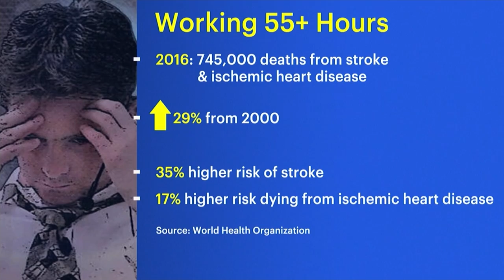Study: Overworking killed nearly 750,000 people in a single year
Between 2000 and 2016, the study shows that the number of deaths from heart disease due to working long hours increased by 42%, and from stroke went up by 19%.